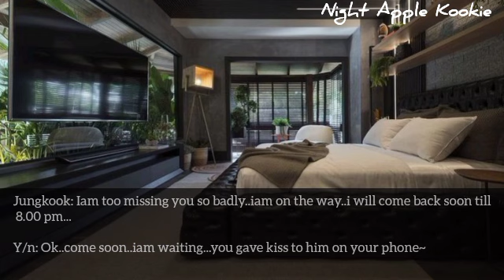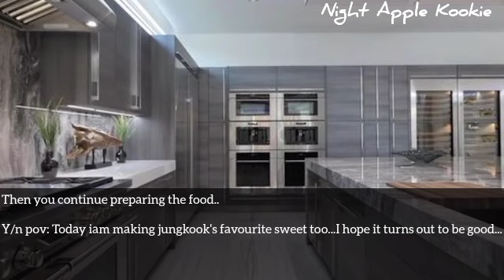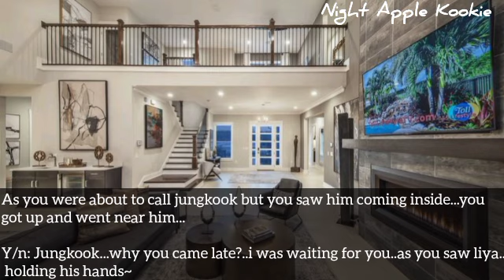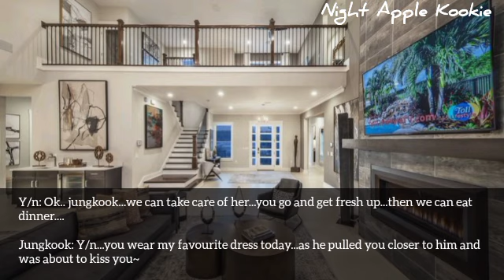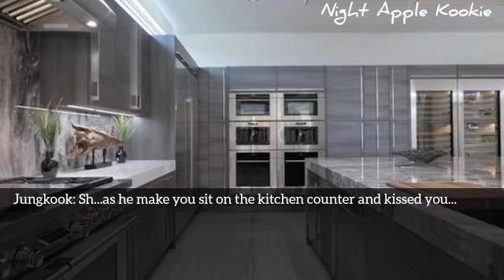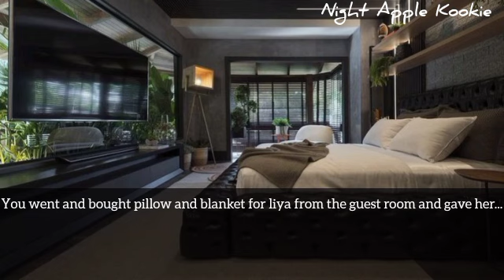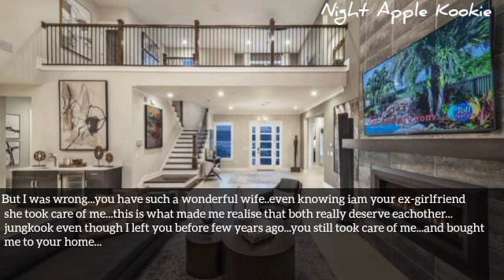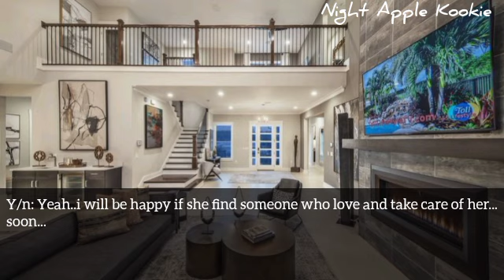You were waiting for your mafia husband but he came back home with his ex-girlfriend who is sick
Jungkook fanfiction 💜